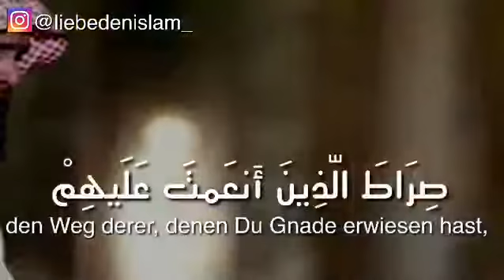Sure Sajdah (mit Übersetzung) rezitiert von Mansour Al-Salimi